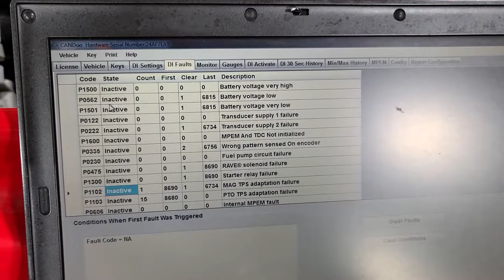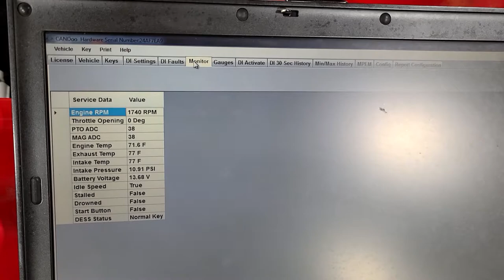2003 Seadoo RXDI First run TPS replaced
replaced TPS sensors, synced throttle bodies a s adapted sensors, candoo pro diagnostics